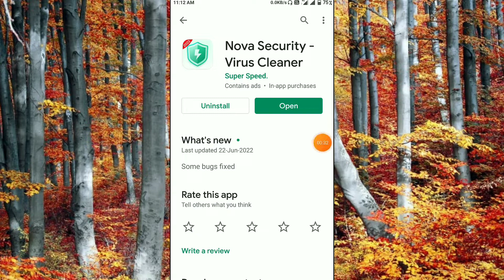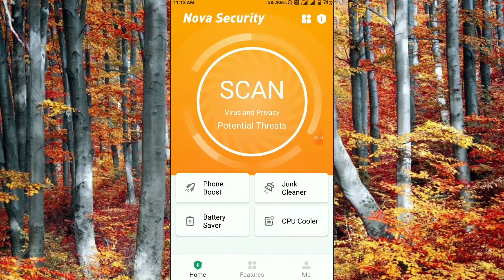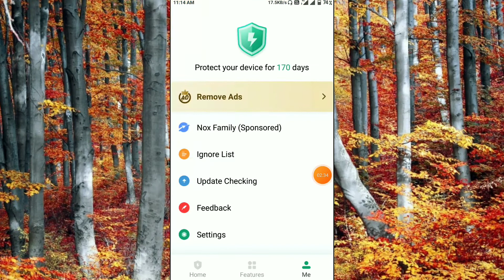Nova Security App Kaise Use Kare ।। how to use nova security app ।। Nova Security App